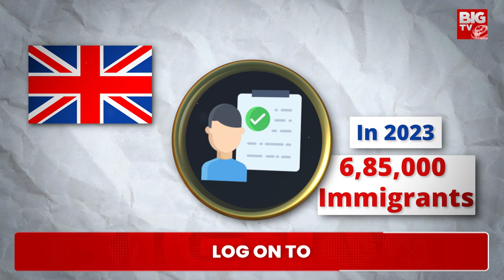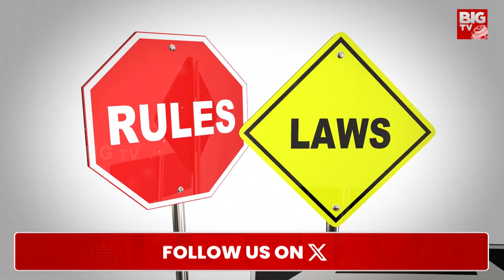బ్రిటీషోళ్ల పని అయిపోయింది.. Britain Became a Poor Country | UK Crisis Explained In Telugu | BIG TV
బ్రిటీషోళ్ల పని అయిపోయింది.. Britain Became a Poor Country | UK Crisis Explained In Telugu | BIG TV The VIEW

Thousands of British teenagers had their futures decided last week by a few single letters. After enduring an anxious wait, A-level and BTec students finally found out whether they had the necessary grades to get them into university and set them on the path to a well-paid career.

But one group of teenagers studying for a BTec in engineering at a sixth form college run by London South Bank University is hoping for something different: they want to take up an apprenticeship when they leave school — not the traditional three-year degree often viewed as the benchmark of success.

The group, comprising a mix of ethnic and economic backgrounds, reflects a growing shift in attitudes towards vocational qualifications in the UK, according to Derwyn Kennedy, assistant vice-principal at LSBU. Driving the change are concerns about student debt, the desire to earn while you study and a growing prestige surrounding apprenticeships.

“If you’d asked a typical class here 10 years ago how many want to go university, almost all the hands shot up,” Kennedy says. “But ask now and only five or so want to go to uni; the majority are looking for apprenticeships. The trouble is, there is a big gap between the supply of apprenticeships and the demand for them.”

The challenge of opening that barrier to opportunity for the roughly 50 per cent of young Britons who do not go to university falls to UK’s new Labour government, elected on a promise to rebuild Britain by delivering on five missions that starts with kick-starting economic growth.

Labour blames successive Conservative governments for the UK’s crippling shortage of skills, accusing them of presiding over 14 years of decline in delivering adult and technical education.

Despite Theresa May’s administration introducing an apprenticeship levy in 2017 that required employers with a wage bill higher than £3mn a year to contribute 0.5 per cent of their total annual salary costs to fund training, the number of apprenticeships fell by a third between 2015 and 2023. The biggest decline was among under-19s as companies focused funding on existing employees, while the number of under-25s starting apprenticeships fell from 285,000 to 177,000 over the same period.

At the same time, adult education budgets were also shrinking, a legacy of the government’s austerity programme following the 2008 financial crisis. After 2010, real-terms government per person funding fell by more than a quarter by 2024 and employer funding by a fifth by 2022.